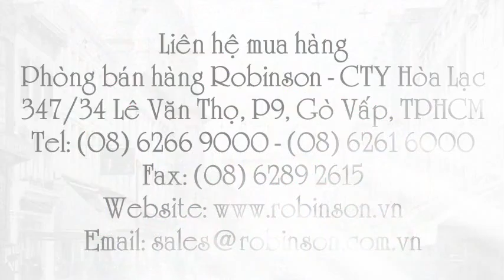VINCA TRAILING - Hạt giống hoa dừa cạn rũ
Liên hệ: Phòng bán hàng Robinson - Cty Hòa Lạc Tel: - VIN018 Mediterranean Rose Halo, VIN018 Dừa cạn rũ , - VIN018 Mediterranean Rose Halo Dừa cạn rũ , Dừa cạn rũ - VIN018 Mediterranean Rose Halo , Dừa cạn rũ - VINCA TRAILING , Dừa cạn rũ - VINCA TRAILING - VIN018 Mediterranean Rose Halo , VIN018 Mediterranean Rose Halo Hoa dừa cạn rũ, VIN018 Mediterranean Rose Halo Hoa dừa cạn rũ - VINCA TRAILING, VIN018 Mediterranean Rose Halo, VINCA TRAILING Hoa dừa cạn rũ , Hoa dừa cạn rũ - VINCA TRAILING, Hoa dừa cạn rũ - VINCA TRAILING - VIN018 Mediterranean Rose Halo, Hạt giống hoa dừa , Hạt hoa dừa cạn VIN018 - Mỹ , Hạt hoa dừa cạn VIN018 , Hạt hoa dừa cạn rũ, - Hạt hoa dừa cạn , Hạt hoa dừa , Hoa dừa cạn , Hoa hồng mắt trắng , Hạt giống hoa dừa cạn rũ VIN018 , Hoa dừa cạn rũ , Hạt giống hoa dừa cạn , Hạt giống hoa , Hạt hoa , Hạt giống hoa dừa cạn rũ , VINCA TRAILING - Hạt giống hoa dừa cạn rũ , VINCA TRAILING - VIN018 Mediterranean Rose Halo - Hạt giống hoa dừa cạn rũ , - VINCA TRAILING - VIN018 Mediterranean Rose Halo - Hạt giống hoa dừa cạn rũ , Hạt giống hoa dừa cạn rũ - VINCA TRAILING, Hạt giống hoa dừa cạn rũ - VINCA TRAILING - VIN018 Mediterranean Rose Halo